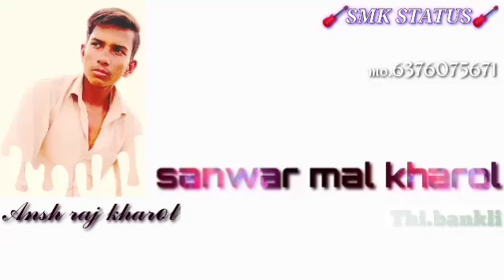photo affect treading video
SMK STATUS